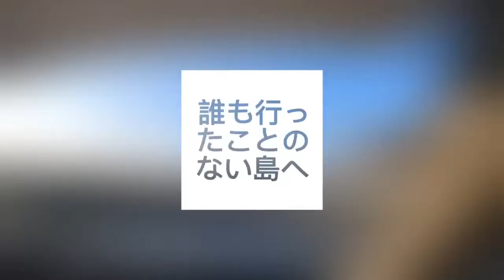初めて行きます！伊平屋島出発風景ー伊豆海ダイビングリゾート